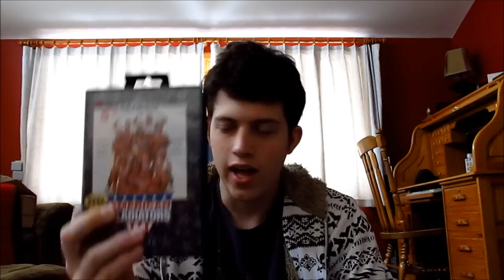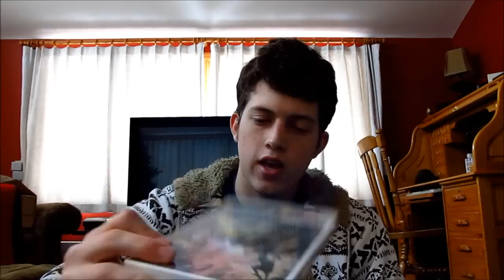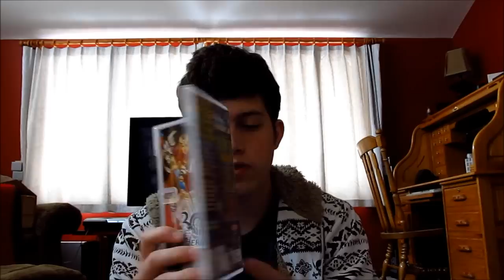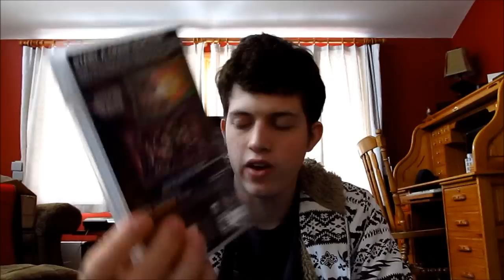Pickups 12/22/10 - A NEW HANDHELD + MORE!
Pickups over the last few weeks...kinda crazy and it's a bit out of focus but it'll have to do for now.  The other shots were waaaay worse.